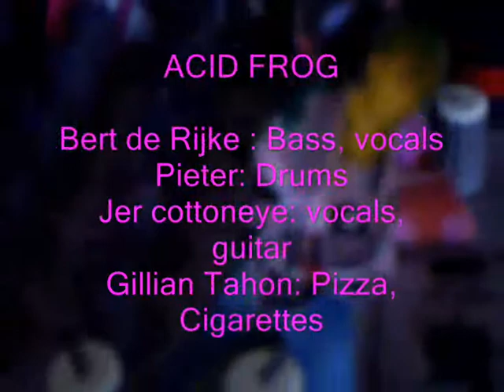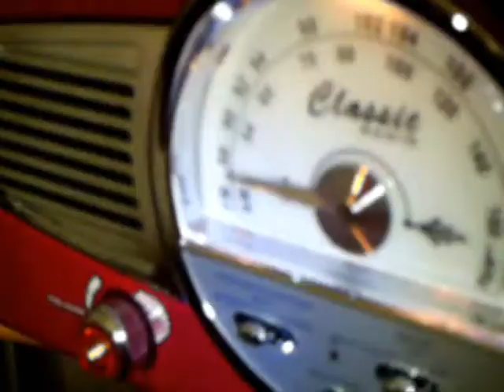Kiekens Kiezen en Kosovo (by Acid Frog)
A song by punk band ACID FROG about the dioxincrisis in 1999.
(from their 3-song demo, recorded in 99)